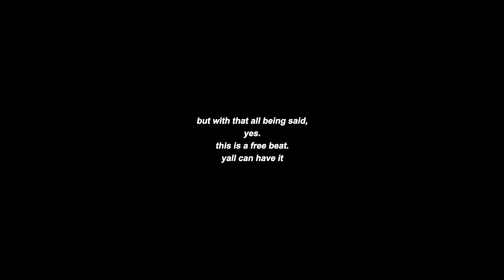Cheat • Free Future & Metro Boomin Type Beat | Wxlfstealth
i originally titled this beat "bitch why you cheat on me"